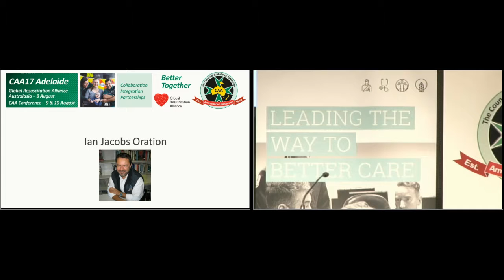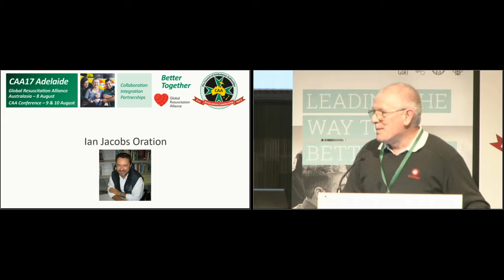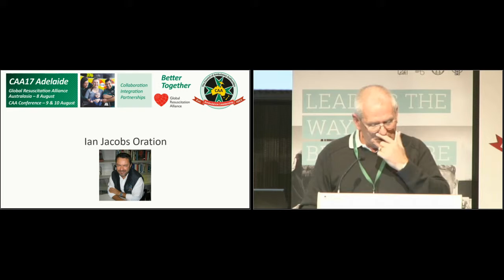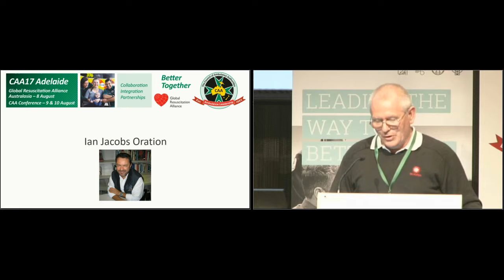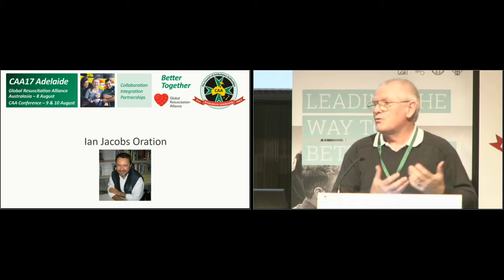CAA17 Ian Jacobs’ Oration